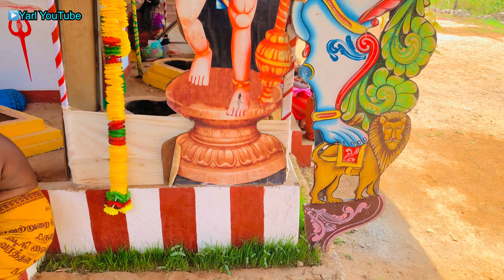உயிர் காத்த நாகம்மா